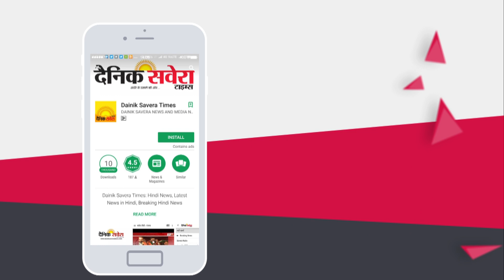Lakhwinder Wadali gets Hurt during Shoot | Dainik Savera